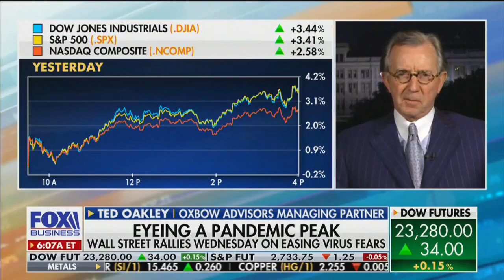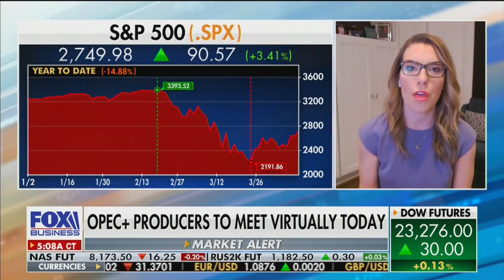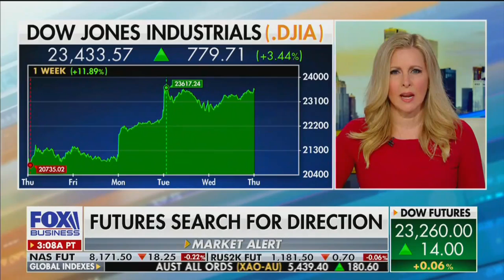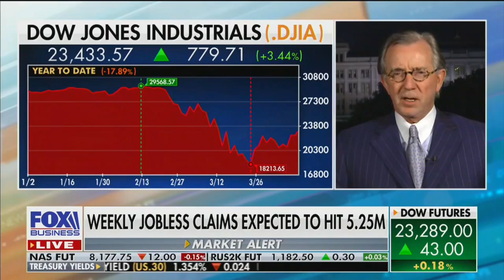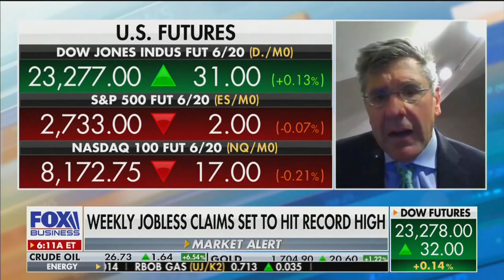NTU's Mattie Duppler Discussing the Global Economy on Fox Business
NTU Senior Policy Fellow Mattie Duppler on Mornings With Maria on April 9, 2020.